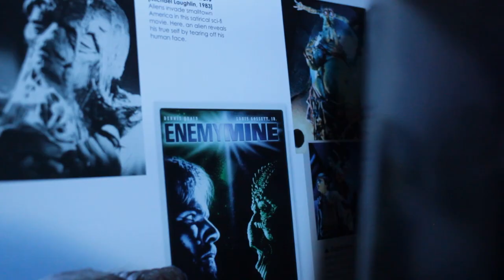EXISTE VIDA ALIENÍGENA? Extraterrestres no Cinema de Ficção Científica | + de 60 filmes indicados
Você já viu algum extraterrestre ou acredita em vida fora da Terra?

Eu posso mostrar para você, mas para você ver, você tem que se inscrever, dar like e comentar o seu filme de Ficção Científica favorito.
Já fez isso?

Lista de Filmes neste vídeo:

Viagem à Lua (1902) de Georges Méliès;
Primeiros Homens na Lua (1964) de Nathan H. Juran
Flash Gordon (1936) de Frederick Stephani
Flash Gordon (1980) de Mike Hodges
The War of the Words (1953) de Byron Hasin
The War of the Words (2002) de Steven Spielberg
The Quatermass Xperiment (1953) de Val Guest
Cat Women on the Moon (1953) de Arthur Hilton
Devil Girl From Mars (1954) de David MacDonald
Invasion of the Body Snatchers (1956) de Don Siegel
Queen of Outer Space (1958) de Edward Bernds
The Angry Red Planet 1959 Ib Melchion
Invasion of the Body Snatchers 1978 Philip Kaufman
 Invaders From Mars 1953 William Cameron Menzies
O Dia em que a Terra Parou 1951 Robert Wise
Marte Ataca! 1996 Tim Burton
The Thing from Another World 1951  Christian Nyby
The Thing from Another World  1982 John Carpenter
Starman 1984 John Carpenter
Close Encounters of the Third Kind 1977 Steven Spielberg
Forbidden Planet 1956 Fred M. Wilcox
It Conquered the World 1956 Roger Corman
A Vinte Milhões de Léguas da Terra 1957 Nathan H. Juran
Invasion of The Saucer men 1957 Edward L. Cahn
The Blob 1958 Dirvin Yeaworth
The Blob (1988) Chuck Russell
I Married a Monster from outer Space (1958) de Gene Fowler Jr.
Village of the Damned (1960) de Wolf Rilla
Journey To The Seventh Planet (1962) de Sidney W. Pink
The day of Triffids (1962) de Freddie Francis e Steve Sekely
The Green Slime (1968) de Kinji Fukasaku
Barbarella 1968 Roger Vadim
Planeta dos Macacos  1968 Franklin J Schaffner
2001: Uma Odisséia no Espaço  1968 Stanley Kubrick
Yog, Monster From Space 1970 Ishirô Honda
 The Andromeda Strain 1971  Robert Wise
Laserblast 1978 Michael Rae
Alien 1979 Ridley Scott
It! The Terror From Beyond Space 1958 Edward L Cahn
Alien 1986 de James Cameron
Predador 1987 John McTierman
Alien vs. Predator 2004 Paul W.S. Anderson
E.T. o Extraterrestre 1982 Steven Spielberg
Strange Invaders 1983 Michal Laughlin
Star Wars 1983 Richard M.
Star wars 1999  George Lucas
Star Wars: Episódio II A Ameaça dos Clones 2002 George Lucas
Explorers 1985 Joe Dante
They Live 1988 John Carpenter
Killer Klowns From Outer Space 1988 Stephen Chiodo
Independence Day 1996  Roland Emmerich
Men in Black 1997 Barry Sonnenfeld
Starship Troopers 1997 Paul Verhoeven
The Fifth Element 1997 Luc Besson
Dark City 1998 Alex Proyas
Galaxy Quest 1999 Dean Parisot
Slither 2006 James Gunn
Transformers 2007 Michael Bay
Cloverfield 2008 Matt Reeves
District 9 2009 Neil Blomkamp
Avatar 2009 James Cameron
Paul 2011 Greg Mattola

Referências Bibliográficas:
LANDIS, Monsters in the movies. Londen: Dorling Kindersley, 2011
Sites Wikipedia e Filmow

Bom pessoal, para não estendermos muito vou deixar que vocês comentem um filme com monstro alienígena caso eu não tenha apresentado aqui. Como o Plan 9 From the Outer Space ou Arquivo X.

Gostou?